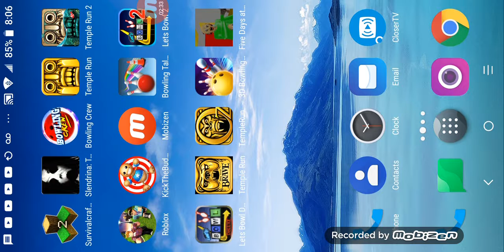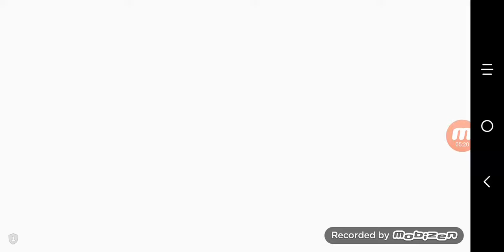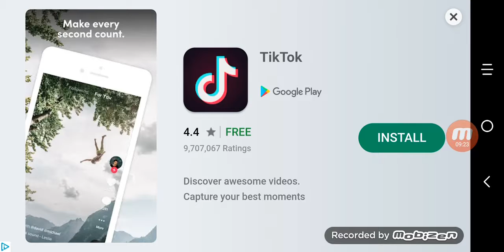Kick the buddy mood for buddy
Email to you buddy Michael plays kick the buddy.